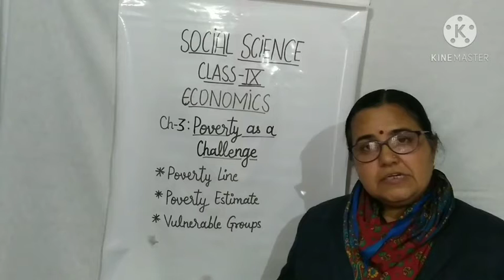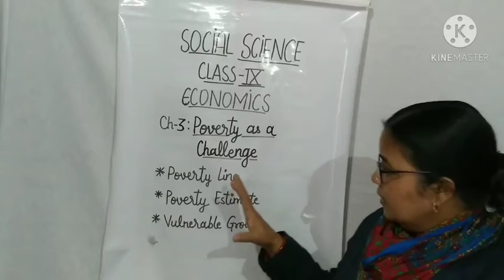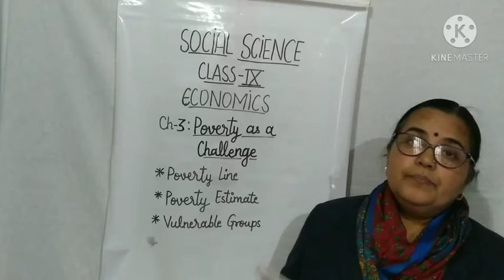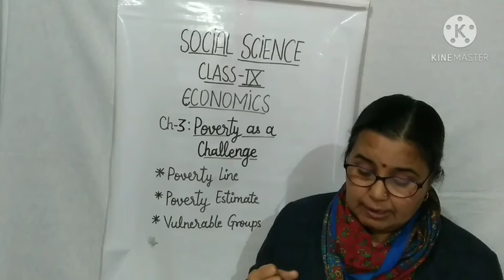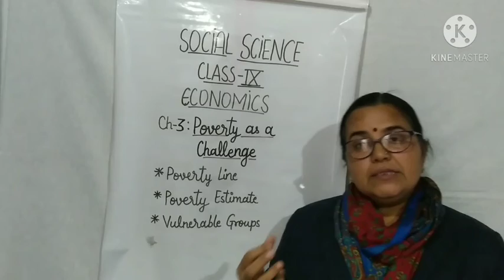Class IX S Sc Economics CH 3 Part 2